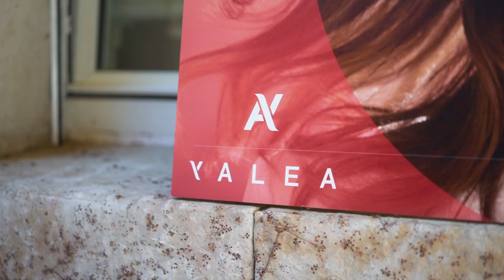YALEA – BRAND LAUNCH EVENT IN SPAIN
De Rigo Group was very proud to launch, in the Spanish market, its new house brand: Yalea Eyewear.

Yalea is a brand designed by women for women, it is inspired by their strength and beauty.

Yalea Eyewear collection goes beyond the concepts of time and fashion, it embraces an elegant and feminine style that represents the inner and outer beauty of every woman over time.